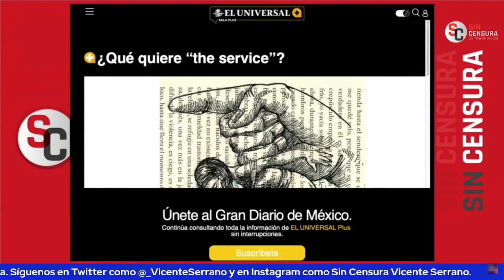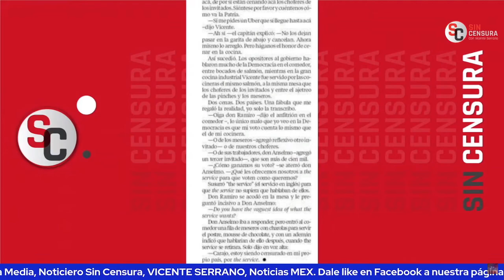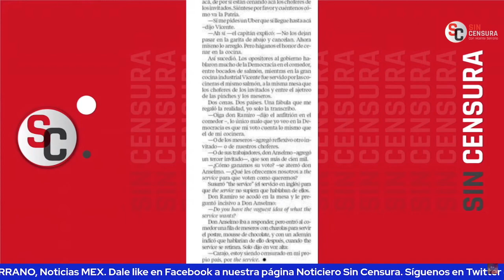VICENTE SERRANO MENCIONADO EN COLUMNA DE EL UNIVERSAL… PERO DE MANERA POSITIVA ESTA VEZ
Sabina Berman nos dedicó su columna en El Universal, y extrañamente no la promocionan en ese periódico y es del contenido que cobran, que es solo para “suscriptores”. Es una columna en la que cuenta cómo es que rechazaron a Vicente Serrano en una cena de potentados de los medios en la que los machuchones sufrían porque su voto vale lo mismo que la gente que les sirve.